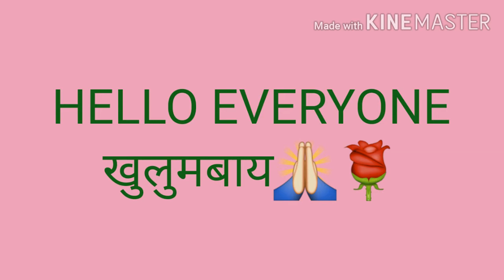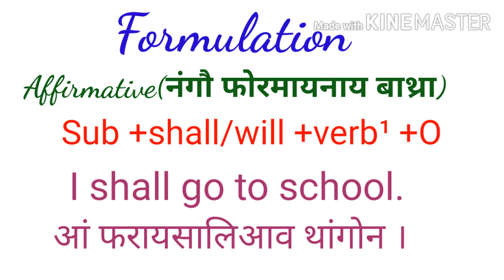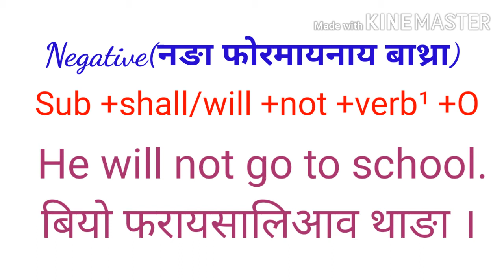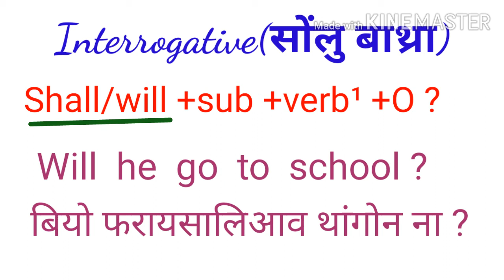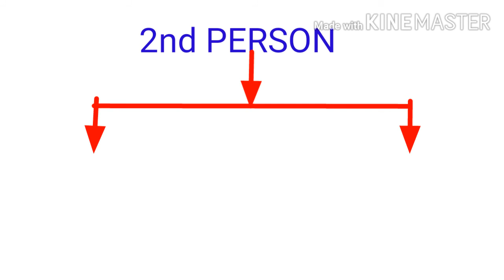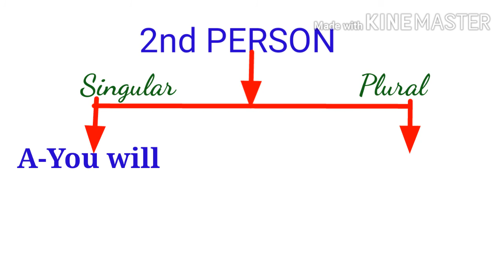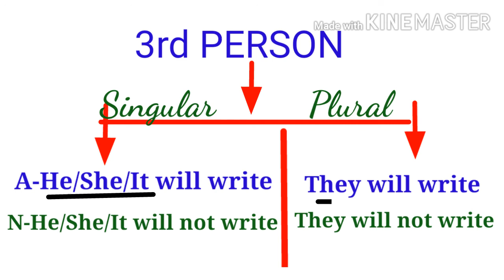FUTURE INDEFINITE TENSE नि दाथाय//FORMULATION OF FUTURE INDEFINITE TENSE//ENGLISH GRAMMAR IN BODO//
Hello everyone खुलुमबाय 🙏 ,today in this video we will learn Future Indefinite Tense and its formulation. Future Indefinite Tense is used to express the action that is likely to take place in future. Before learning its uses its important to know the rule of sentence formation. So in my next class we will learn its uses.